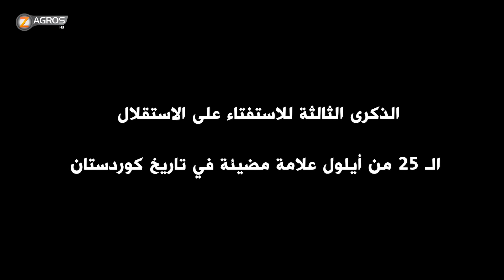الاستفتاء.. ممارسة ديمقراطية عبرت عن الشعور التحريري لشعب